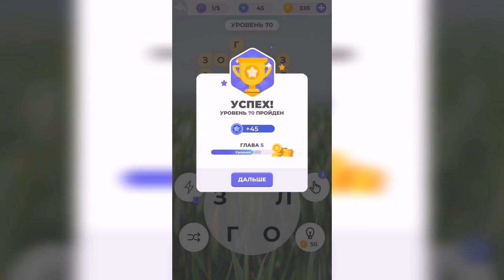Линия слова / Луга и поля / Уровень 70